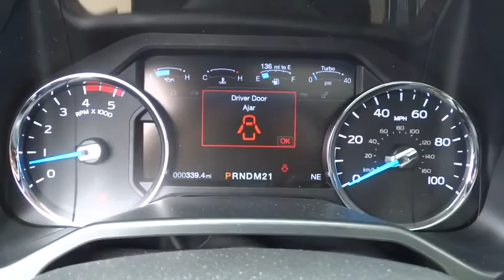2017 Ford Super Duty F-350 SRW Carson City, Reno, Northern Nevada, Susanville, Sacramento, CA 32211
2017 Ford Super Duty F-350 SRW
2017 Ford Super Duty F-350 SRW Lariat - Stock#: 32211 - VIN#: 1FT8W3BTXHEB53428